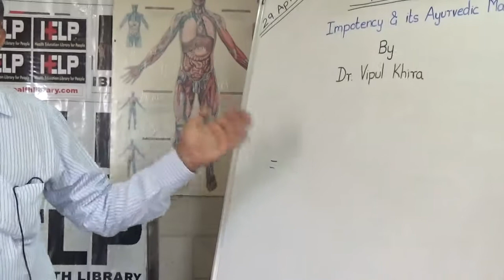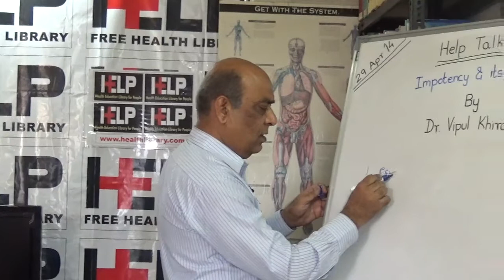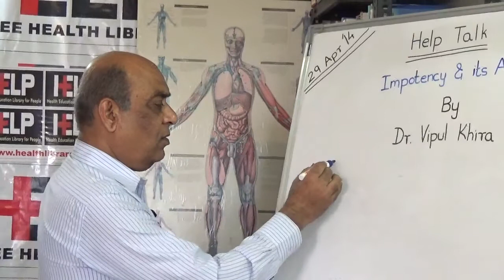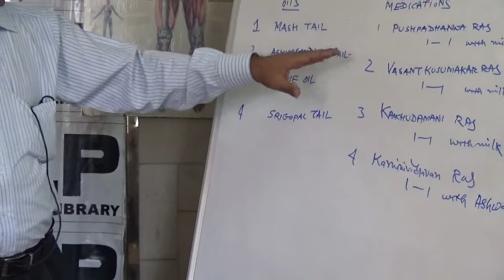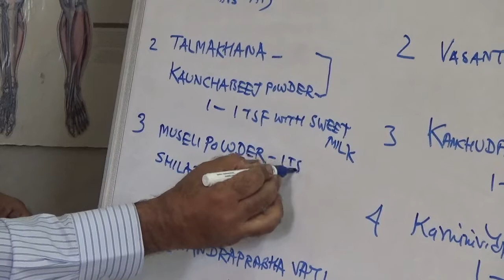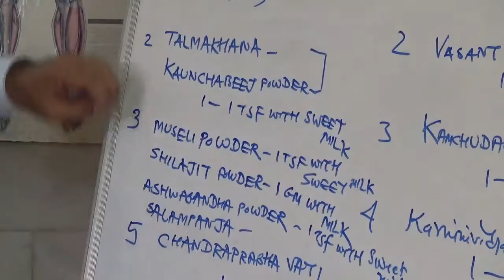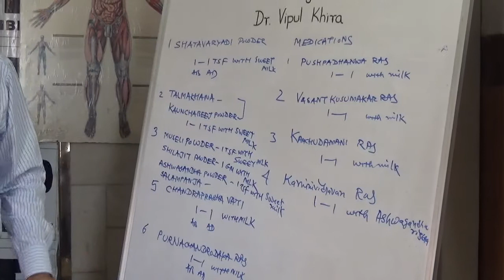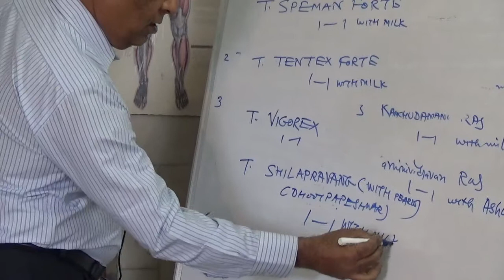Impotency & Its Ayurvedic Management Dr. Vipul Khira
This video is a talk by Dr. Vipul Khira HELP on 29 April 2014. Topic "Impotency & Its Ayurvedic Management". This is part of the HELP Talk series at HELP,Health Education Library for People, the worlds largest free patient education library Info